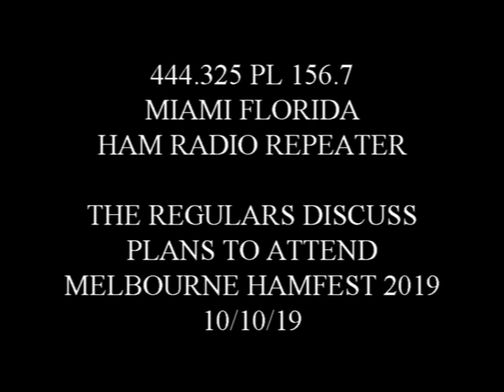444.325 10/10/19 DISCUSSIONS OF MELBOURNE HAMFEST 2019 RIVAL AG4BV EAST COAST NUT HOUSE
10/10/19 the regulars including Mikey discuss plans to attend Melbourne hamfest 2019.

Includes rival commentary about the AG4BV Magnolia park repeater on the same frequency

the members of this repeater often talk about how many listeners are on Broadcastify, wanting to increase their audience and expressing their freedom of speech. they also talk of MHRGA (Make Ham Radio Great Again)

so please help them out and listen LIVE! no CB required.